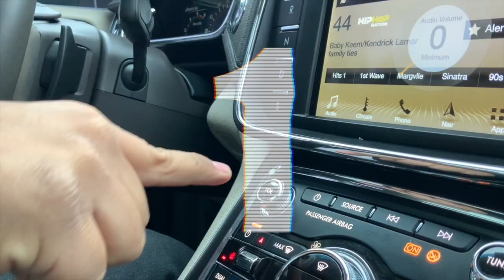🎵 🎸Final Year-End Countdown McCurley Honda🚀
Sorry, we ran out of marketing budget and couldn't send this Acura to space. But Angel is flying high on these deals because McCurley Honda is competing to earn your business! This is the biggest event of the year as all McCurley locations compete to earn your business for 43 days. That means you don't have to be surfing the internet from the international space station to get out of this world deal on your next vehicle and trade-in.